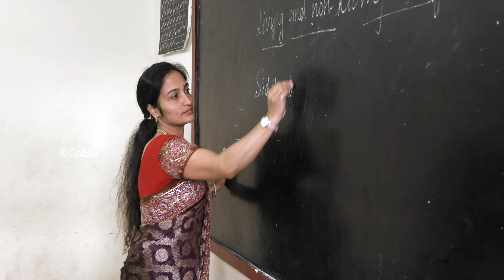New year Promise Song - 2020 | 4K | Jesus Redeems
दो गुनी आशीषें वह दे देगा
यीशु राजा मुक्तिदाता दे देगा
उम्मीदें तेरी सब भलाइयों की
दो गुनी आज तुझे दे देगा (यीशु)

हल्लेलुयाह हल्लेलुयाह होसन्ना
ख़ुशी से गायें, आनंद मनायें, होसन्ना

1. अद्भुत काम चमत्कार कर देगा
आनंदित नया जीवन दे देगा
कर्ज़ों के कष्टों को दूर करेगा
उदासी हटा के खुशियां देगा

2. महिमा प्रशंसा पीछे आयेगी
अनुग्रह कृपा सदा बनी रहेगी
सारी बुराई का अंत होगा
दिन-ब-दिन ख़ुशहाली का जीवन होगा

3. आत्मा की वरदान वह दे देगा
अभिषेक की वर्षा को उंडेलेगा
दुनिया में साक्षी का जीवन जीने
पवित्र आत्मा से भर देगा